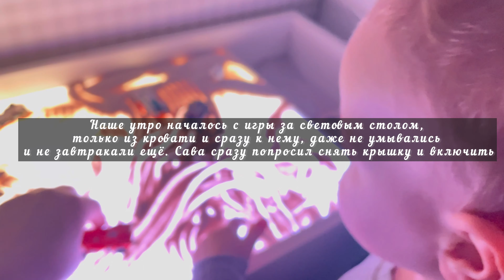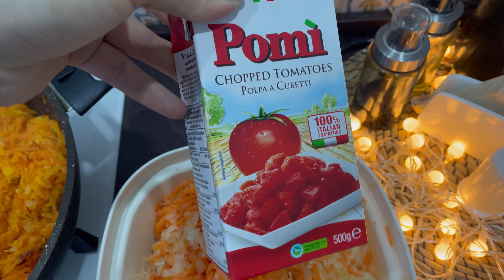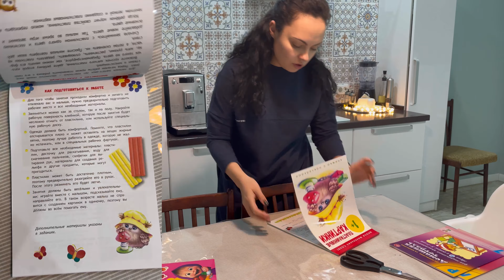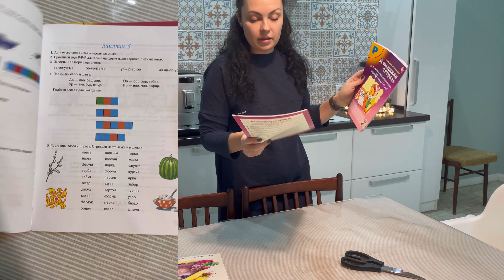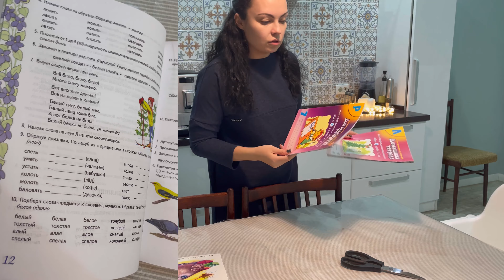Будни мамы: Уборка 🧹 Заготовки 🥕 Покупки OZON, Wildberries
*** ВЕДЬМИНО СРЕДСТВО ОТ ПЯТЕН***
Для замачивания белья подготовьте:
5-6 литров воды;
2 столовые ложки растительного масла;
2 ложки любого порошка для стирки;
1/2 куска хозяйственного мыла (я использую жидкое);
2 столовые ложки сухого отбеливателя (у меня кислородный, самый недорогой)
Воду нужно закипятить и перелить в ёмкость, где будет находиться замоченное бельё. В воду добавляются все остальные компоненты. Обратите внимание, что для стирки можно использовать самые недорогие порошки, отбеливатели и масло. Все ингредиенты нужно хорошенько перемешать. В полученную суспензию необходимо поместить вещи. Обратите внимание, что текстильные изделия должны быть сухими. В таком растворе бельё должно полежать часа 2 или 3. После замачивания стирать обычным способом.